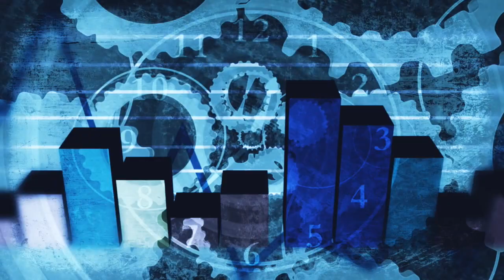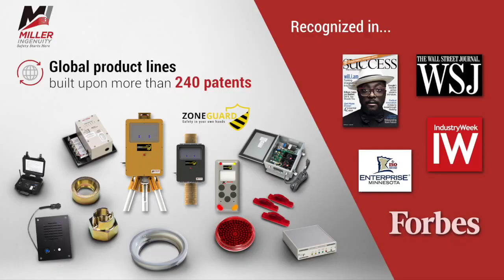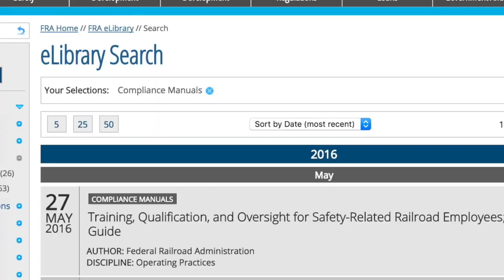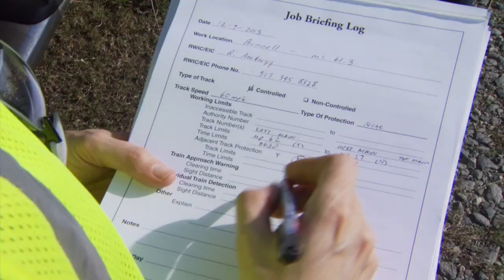ZoneGuard - Roadway Worker Protection System | By Miller Ingenuity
Our revolutionary roadway worker protection system is designed to operate as an overlay to your existing rail safety rules.